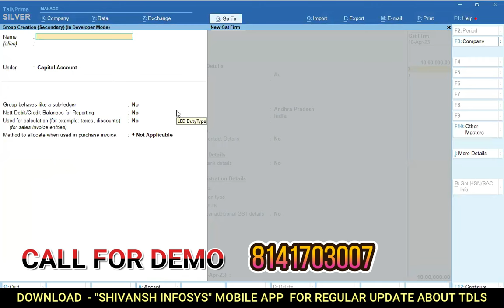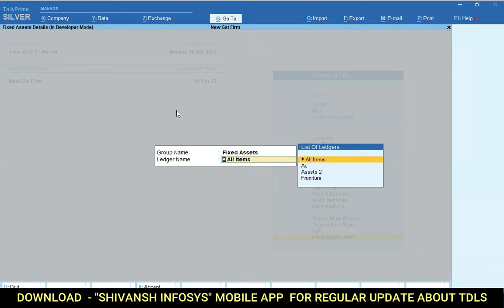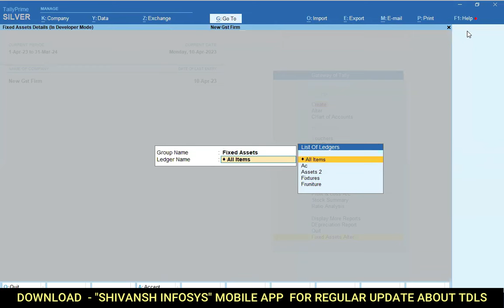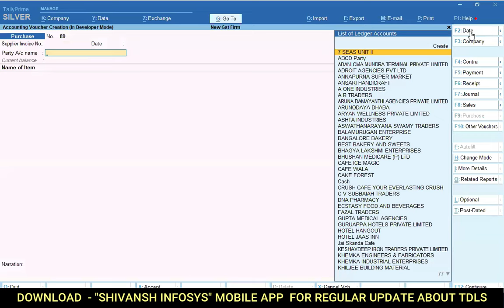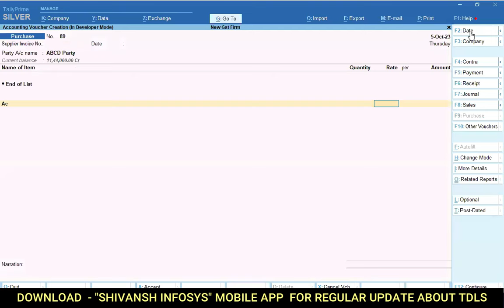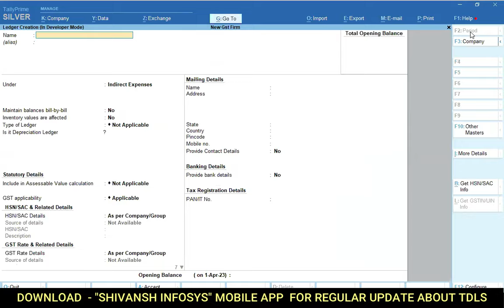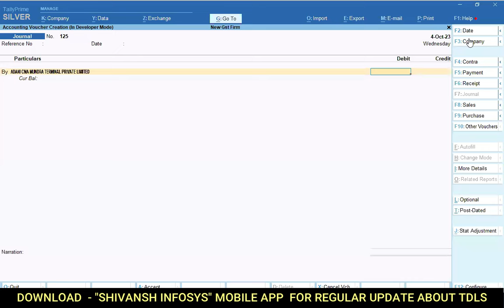AUTO DEPRECIATION REPORT WITH AUTO ENTRY IN TALLY PRIME | INCOME TAX ACT DEPRECIATION REPORT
With Biz Analyst,
👆 Send automated payment reminders and collect payments 20% faster
✌️ Access your Tally data from mobile anytime, anywhere with or without internet
👌 Get business insights like who your top customers, top items etc. are, and much more!

Shivansh Infosys

Mobile app for Android Users

🔹 Regular Updates Add New TDLS with Video

🔶 Watch TDLS video on this App

🔹Direct Inquiry from this app through WhatsApp

🔸 Notification when add new TDLS

1) GSTR 2B, GSTR 2A GSTR 1 RECONCILIATION IN TALLY PRIME

2) LOCK GST TRANSACTION IN TALLY PRIME AFTER FILED

3) MANAGE ITC AS PER RETURN FILING

4) EXCEL TO TALLY SALES IMPORT WITH INVENTORY
ADVANCE MODULE